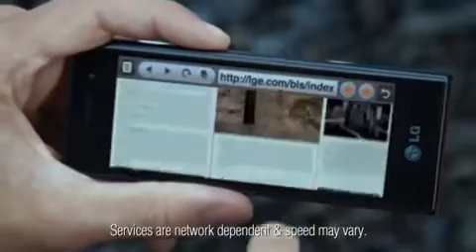New LG Chocolate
TV commercial for the new LG Chocolate BL40 mobile phone